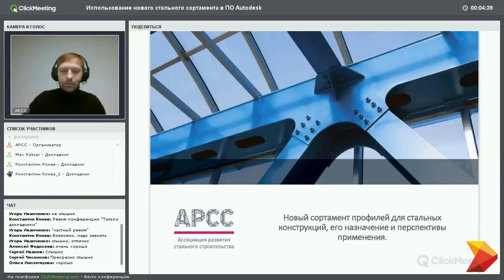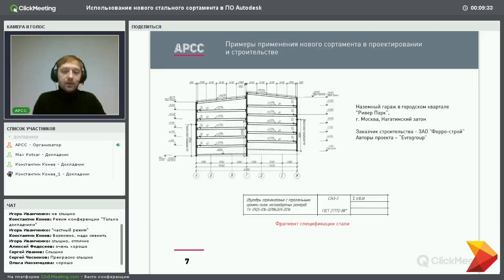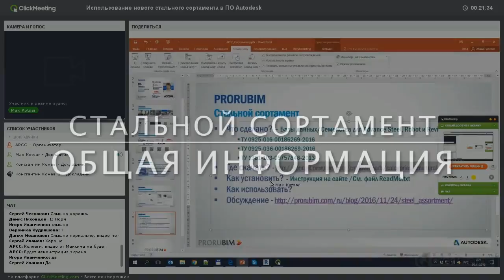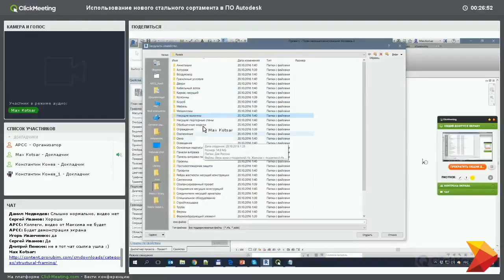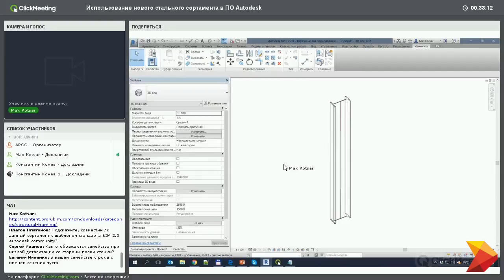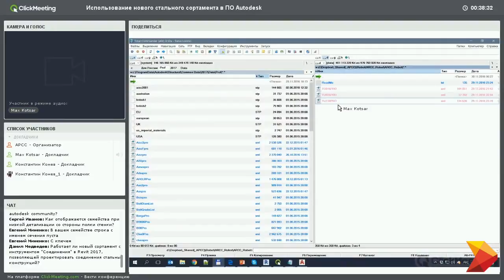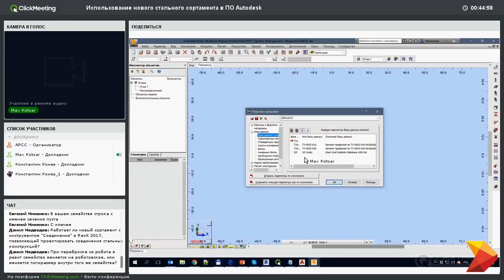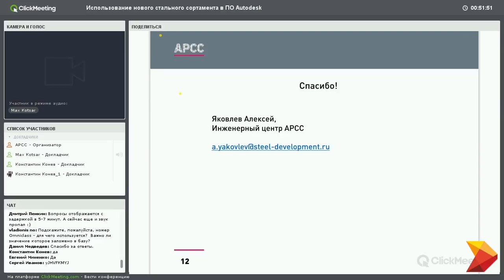Вебинар "Использование нового стального сортамента в ПО Autodesk"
Специалистами компании PRORUBIM по запросу АРСС в рамках программы популяризации стальных решений разработан дополнительный сортамент металлопроката для следующих программных продуктов

● Autodesk Advance Steel 2017
● Autodesk Robot Structural Analysis Professional 2017

На вебинаре представители обоих компаний рассказали про новый сортамент и провели мастер—класс по работе с ним в программных комплексах Autodesk.